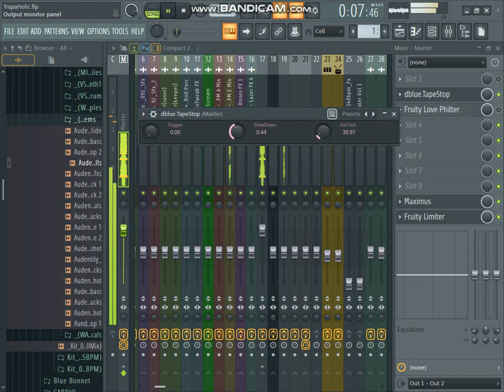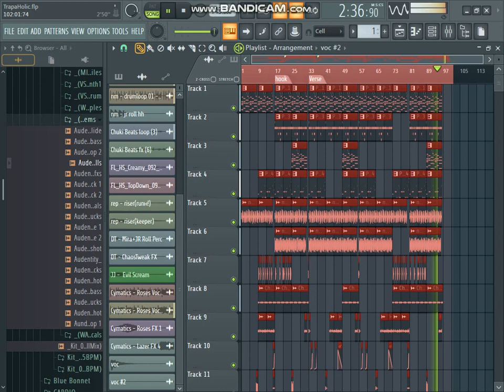Trapaholic(Prod.by Tymsplit)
Hello guys am Dj Tymsplit from Ghana and I am a beat producer I make serious beatz only no joke here niggas lolx😅😅😆let help promote good musik Typebeatz x Tory lanez x Metro boomer x Dr dre x Kojo Funds x Notice x Simon Servida x Big h x Oge beatz x Paul Hauss music x Allstar
Follow me on all social media!

✓useful links
🍍Yxng Bane x MoStack x Ramz Typebeatz prod by.(Tymsplit)

🍍Kojo funds x Wizkid x Popcaan Typebeatz (prod by.Tymsplit)